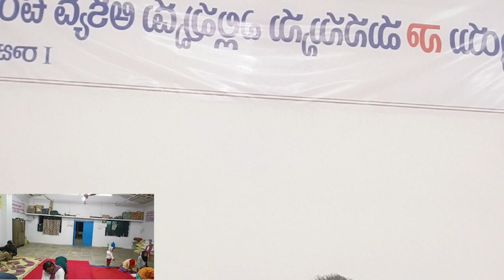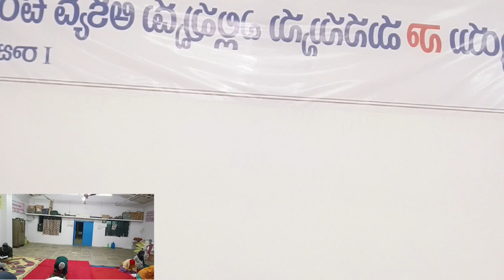2:01:24 సంఘ ప్రార్థన రాజా దైవ సేవకుడు హెబ్రోను హత్నూర Mసంగారెడ్డి D